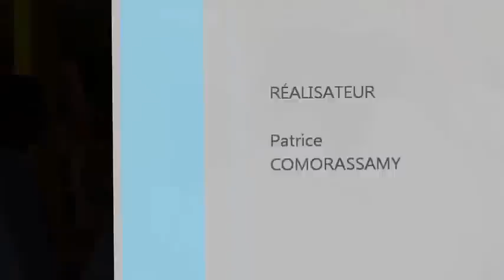Marche sur le feu Temple Sababady Samy Portail Saint-Leu 2014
Karrupu Swamy page facebook